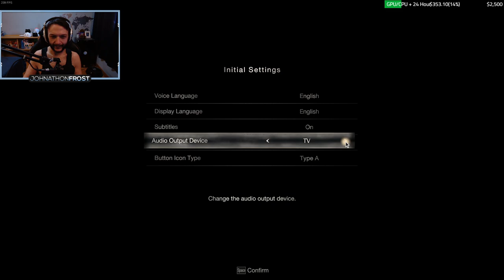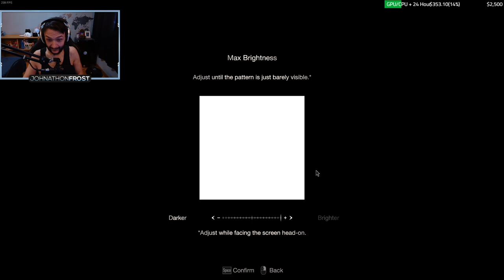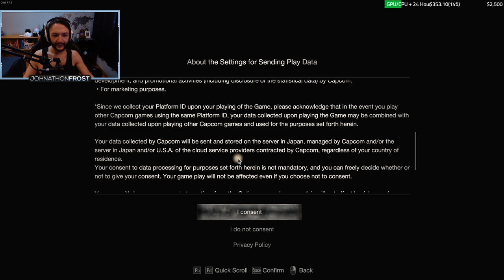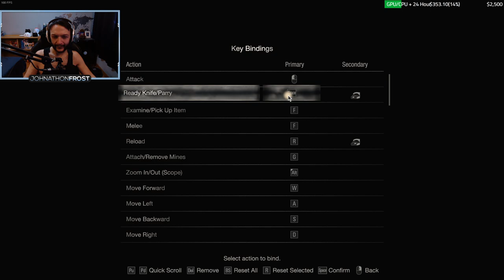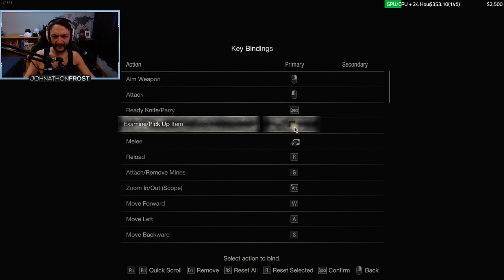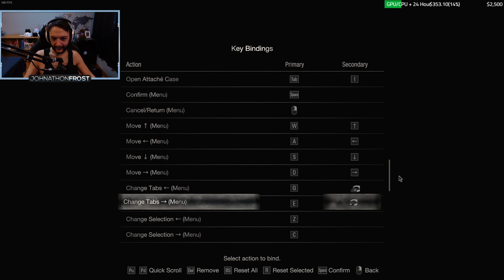Resident Evil 4 Day 1